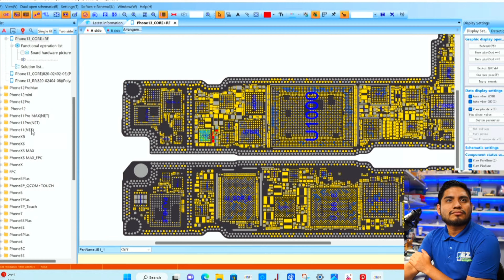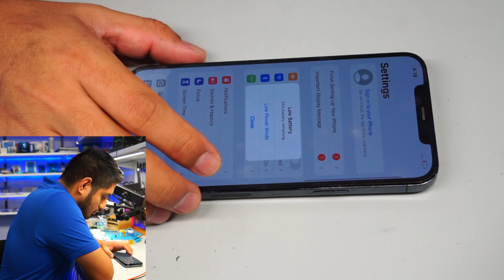iPhone 12 Pro Max (mensaje de pantalla) ⚡️🛠️😁